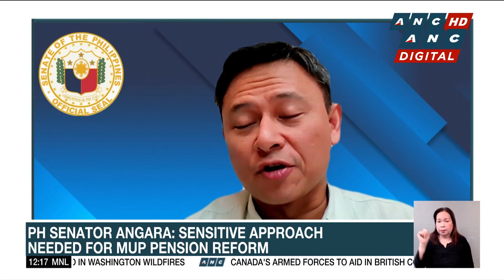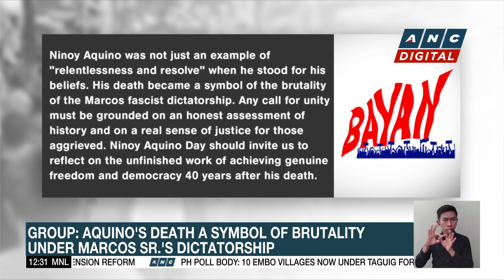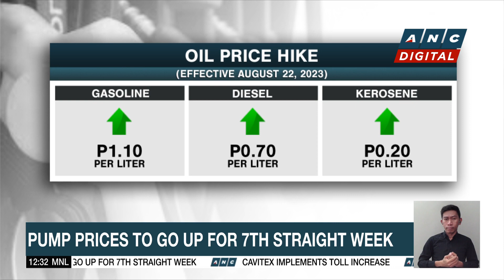PH Senate President wants to expedite procurement of defense equipment | ANC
Dateline Philippines: Senate President Juan Miguel Zubiri wants to expedite the procurement of defense equipment in the face of China's incursions in Philippine waters.